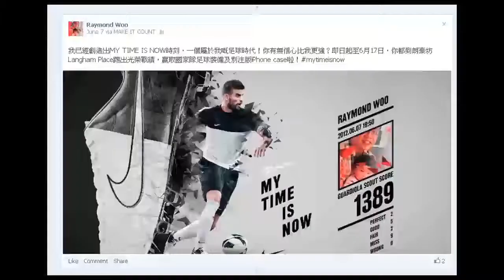Nike My Time is Now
Vision engineering Ltd. is not only providing Audio & Visual solutions, but also interactive solutions.